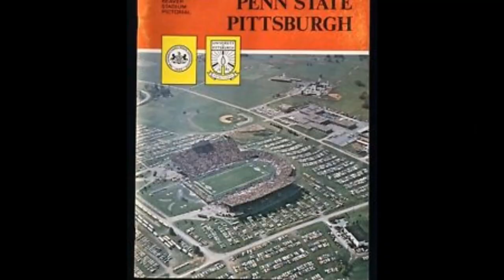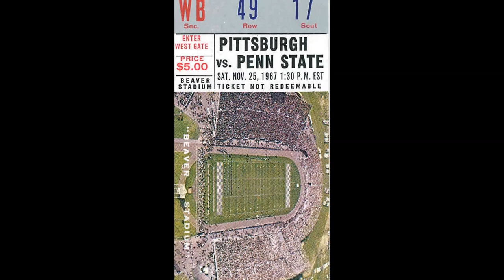Beaver Stadium Classic Pictures Home of the Penn State Nittany Lions